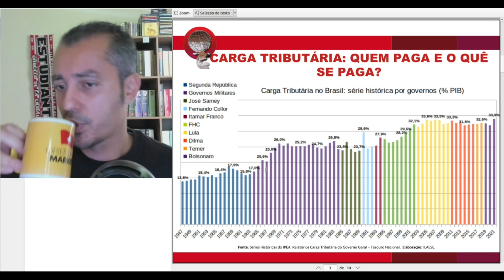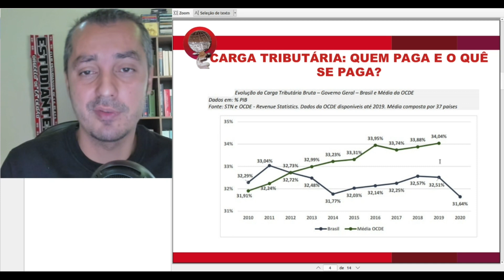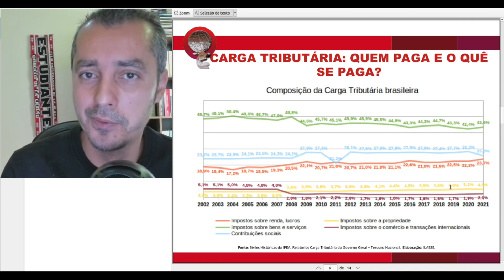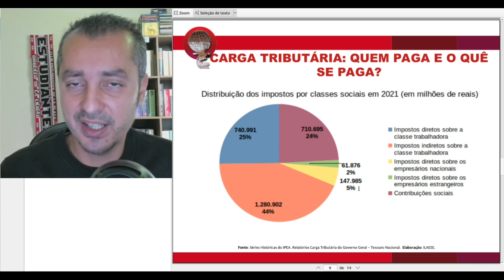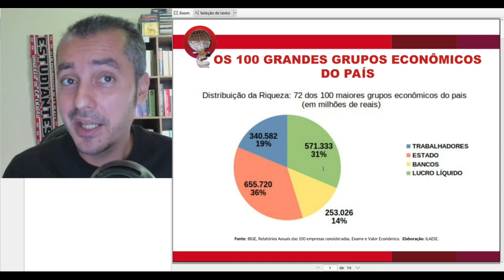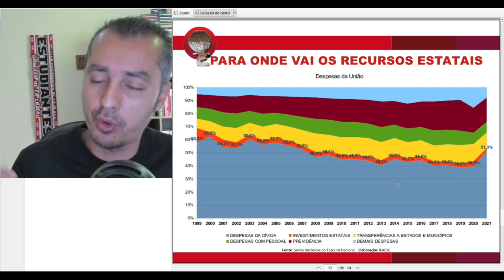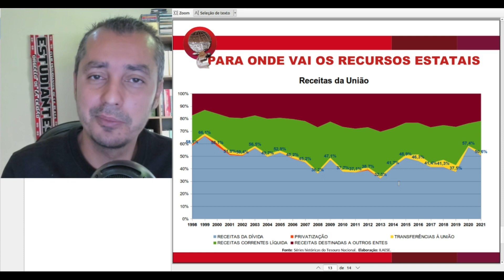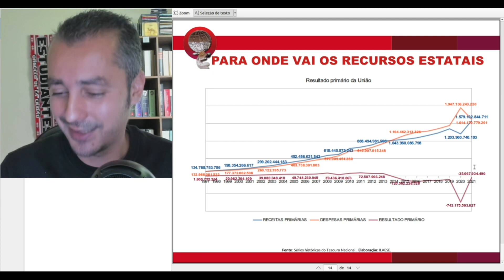ESTADO BRASILEIRO: quem financia e quem se beneficia EP #178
Todas as fontes utilizadas nesse vídeo são primárias, indicadas em cada slide

Leia o blog Teoria e Revolução:
O livro do autor desse canal (Marx e a História: das particularidades nacionais à universalidade da revolução socialista )  pode ser adquirido nos seguintes endereços: